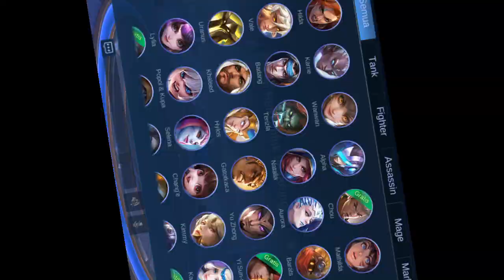CARA MENUKAR KODE REDEEM ML TERBARU 2021 DAPATKAN BATTLE EMOTE DAN DIAMOND GRATIS - MOBILE LEGENDS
3 KODE REDEEM ML FREE ZODIAC SKIN AURORA TODAY - CODE REDEEM ML TODAY FREE DIAMOND ZODIAC SKIN SPECIAL M2 2021

5 CODE REDEEM ML TODAY FREE DIAMOND SKIN FRAGMENT 2021

4 KODE REDEEM ML LIMITED JANUARI 2021 - CODE REDEEM ML TODAY GAMEPLAY

6 KODE REDEEM ML HARI INI SPECIAL TAHUN BARU 2021 - NEW CODES REDEEM ML TODAY

5 KODE REDEEM ML AKHIR TAHUN 2020 - NEW CODES REDEEM ML TODAY

4 CODE REDEEM ML LIMIT TODAY - KODE REDEEM ML HARI INI DESEMBER 2020